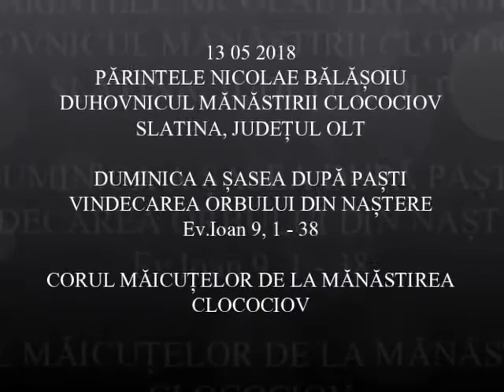20180513 NICOLAE BALASOIU - DUMINICA A 6 A DUPA PASTI – VINDECAREA ORBULUI DIN NASTERE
20180513 NICOLAE BALASOIU - DUMINICA A 6 A DUPA PASTI – VINDECAREA ORBULUI DIN NASTERE